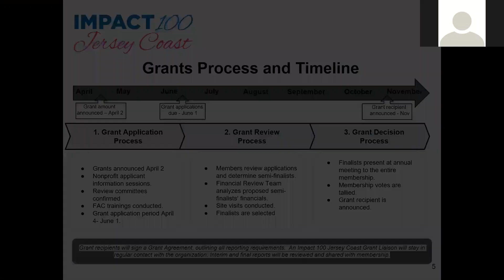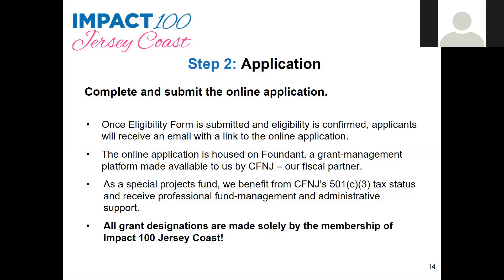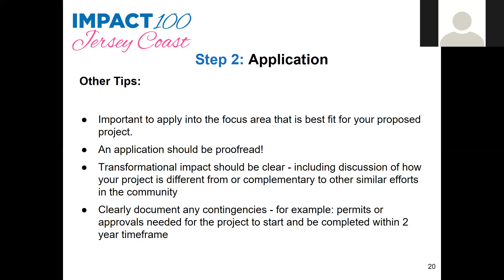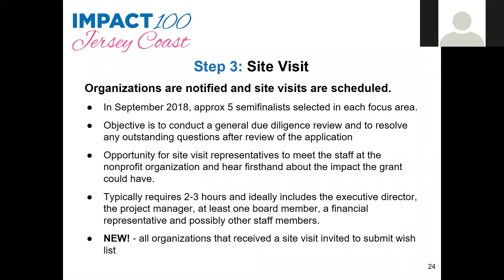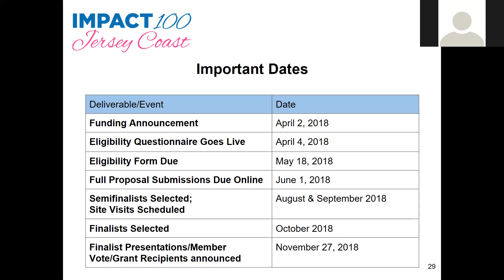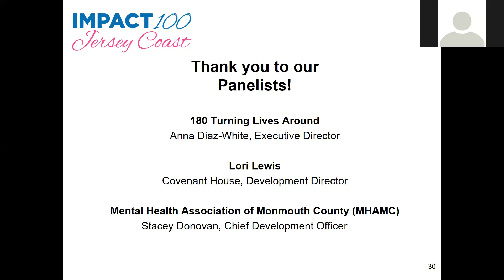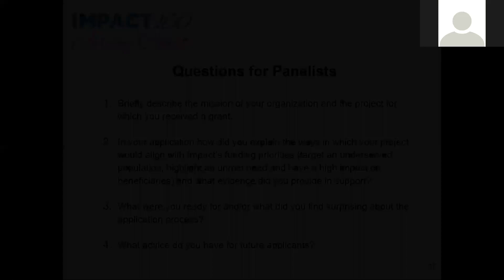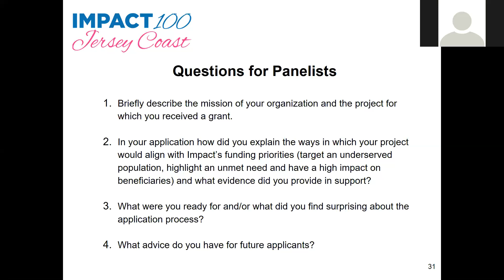Impact100 Spring 2018